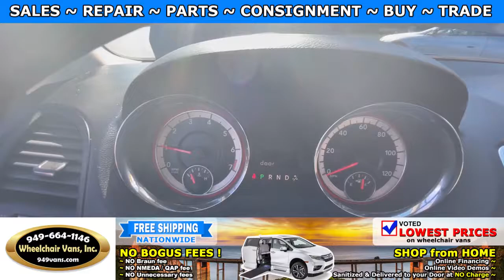For Sale 2016 Dodge Grand Caravan - BraunAbility Manual Fold Out Ramp Side Loading Wheelchair Van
Sale priced at $33,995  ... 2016 Dodge Grand Caravan - BraunAbility Manual Fold Out Ramp Side Loading Wheelchair Van

~ Online Chat
~ Virtual Financing
~ Virtual Assessment

22692 Granite Way Laguna Hills CA